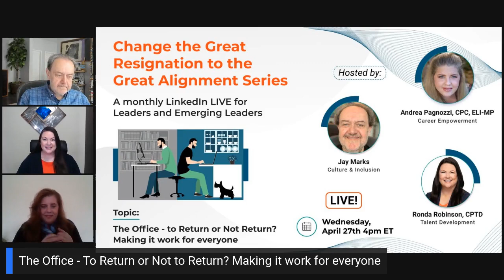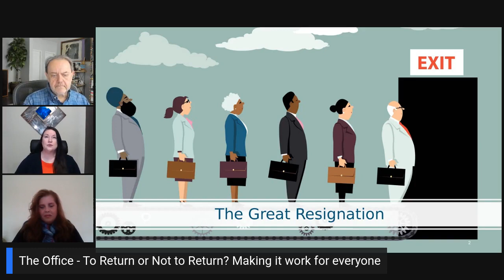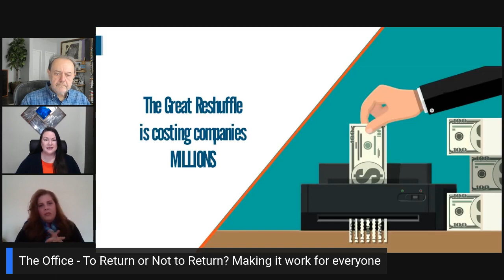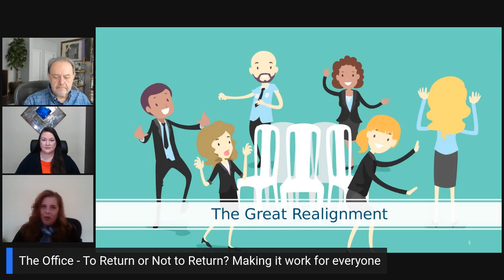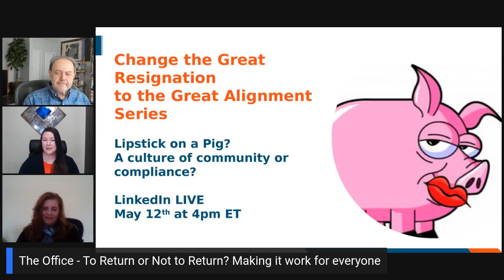Great Resignation Series: Return to the Office (or Not)?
The Great Resignation Series - Return to the Office (or Not) addresses the ongoing debate with insights regarding:

✅What employers should consider when making the decision for return to the office, 100% remote, or hybrid work environments
✅The potential affects on employee engagement
✅How to make the return to the office or hybrid environment work for everyone